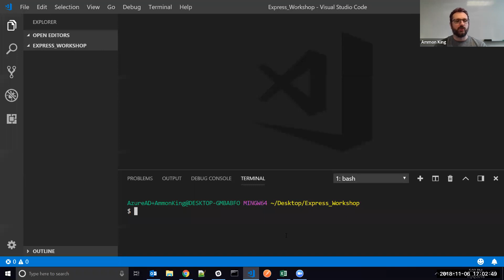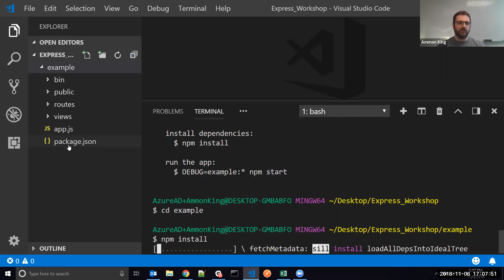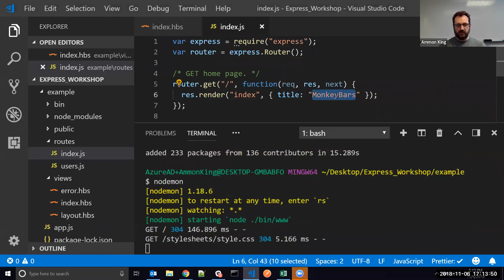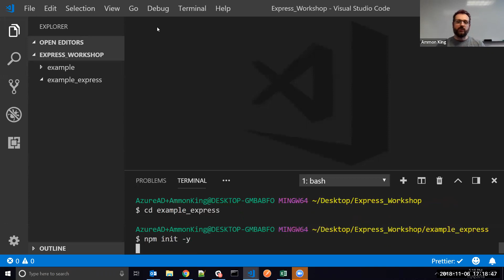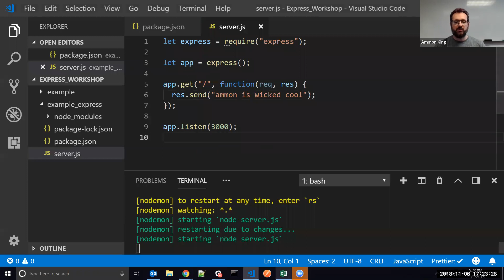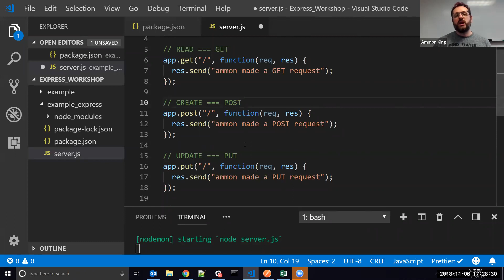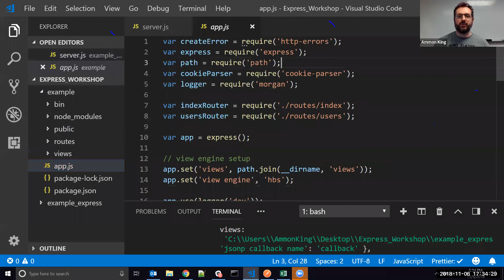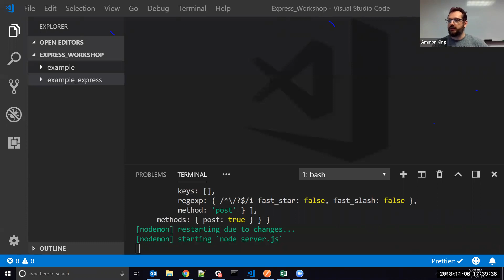Woz U Learn to Code: Get Started With Back End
Learn to Code: Get Stared with Back End Javascript
with Woz U instructor Ammon King

Intro
02:24 - Open folder in Visual Studio Code
03:05 - What is Node?
04:00 - npm command
05:00 - adding express generator
05:45 - What is Express?
06:39 - Making an Express application
09:05 - npm start command
10:17 - playing with format commands
12:30 - Installing Nodemon
15:30 - GitHub API
17:28 - Manually creating an express folder from scratch
21:37 - making a simple request
24:01 - four different basic request types
26:18 - four chron operations
28:20 - brief overview of the function of each request
30:05 - review of project
36:50 - Brief intro into building similar systems
37:40 - Questions, comments, concerns

Woz U transforms how individuals are educated with personalized, tech-based career training. Woz U graduates receive access to Woz for Life, a lifetime resource to remain current on the latest course offerings to advance their technology education along their career pathway.

To learn more about launching a career in technology and partnership opportunities, visit our